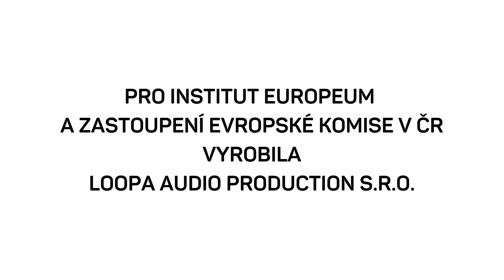Podcast Café Evropa: Jak pomáhá EU při katastrofách?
Prostřednictvím mechanismu civilní ochrany EU, do kterého je zapojeno 37 nejen evropských zemí, má Česko možnost se k takové pomoci připojit pravidelně – může o ni ale i požádat. To se stalo například při nedávných ničivých povodních v Česku nebo při požárech v Hřensku.

Čeští hasiči naopak pomáhali při povodních ve Francii, Bosně a Hercegovině, při požárech v Řecku nebo v Bulharsku či při katastrofickém zemětřesení v Turecku.

Jak to celé funguje? Za jak dlouho pomoc dorazí? Poslechněte si nový díl podcastu Café Evropa. Viktor Daněk si pozval generálního ředitele hasičského záchranného sboru ČR generálporučíka Vladimíra Vlčka, který má zkušenosti s pomocí při zemětřesení a tsunami v Japonsku nebo během humanitární krize v Jordánsku. Jak se českým hasičům pracuje v zahraničí? A jak jim zahraniční zkušenost pomáhá při zásahu doma?